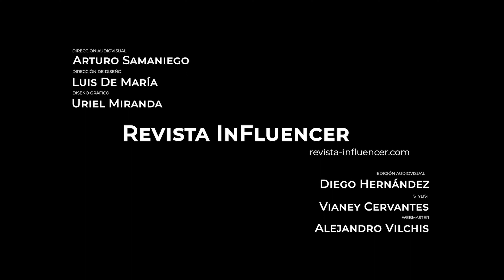Nashla Revista InFluencer | podcast episodio #40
Si algo debemos tener presente en la vida es nunca perder de vista cuáles son nuestras metas. Nashla Aguilar lo ha sabido desde que inició en el mundo del espectáculo. Ella es una de esas actrices que desde niña se fue labrando su carrera, que creció frente a nuestros ojos en la barra de telenovelas infantiles y que ahora sique construyendo su futuro paso a paso.